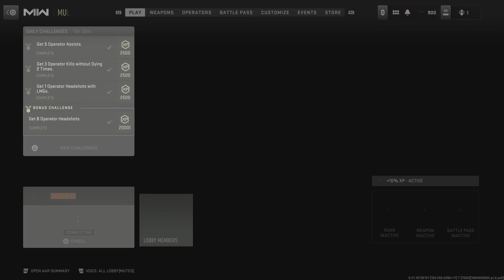Call of Duty: Modern Warfare II: FREE-FOR-ALL SLOW AT FIRST BUT CHAOTIC IN THE MIDDLE & END